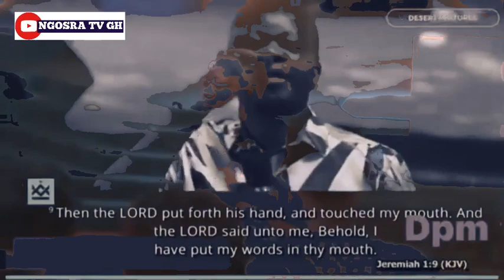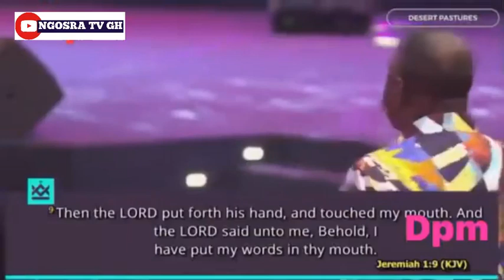😲SHOCKING!!!!! What Rev. Eastwood Anaba said about Alpha Hour will Blow your mind